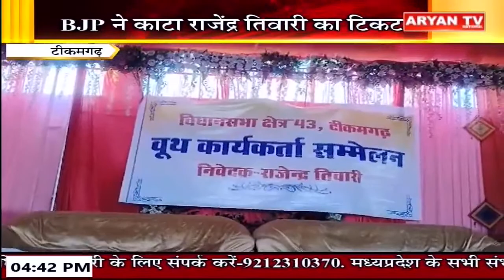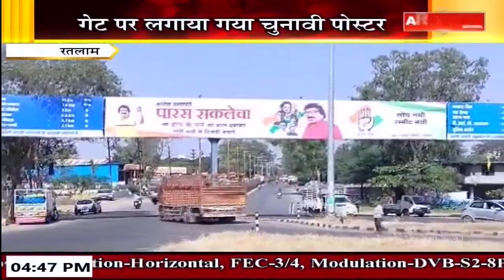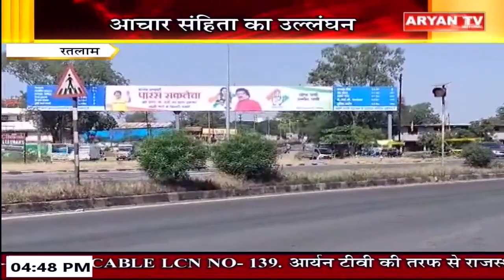Madhya Pradesh News : 4:30 PM ||27 Oct, 2023 || CG Bulletin || Breaking News || Aryan News